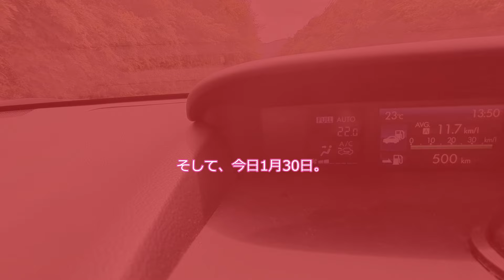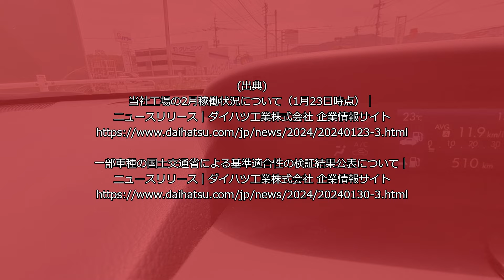ダイハツ不正問題についての近況 2024.01.30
今回は、ダイハツが起こした「認証申請における不正」に関しての2024年1月30日までの近況についての話をしていきたいと思います。

音声：VOICEVOX（四国めたん）
背景動画：うp主